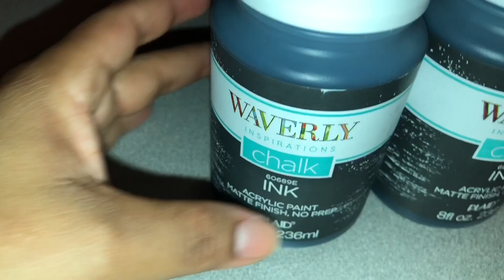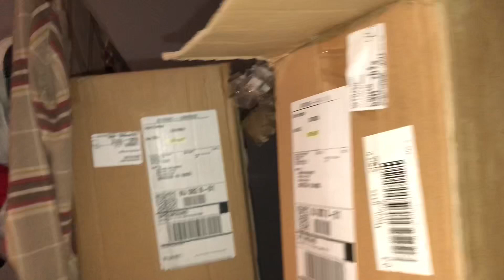COMO DECORE EL CUARTO DE MIS NIÑOS/ Boys Room Makeover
aquí les dejo los links en donde pueden conseguir estos materiales :

El pick me up

Las piedras de Resin

El pegamento E-6000

Y bueno el zapato que tú quieras decorar ese puede ser cualquier zapato que tú tengas

La cámara que uso es la cannon t5i

Edito con iMovie desde mi iPhone 8 Plus